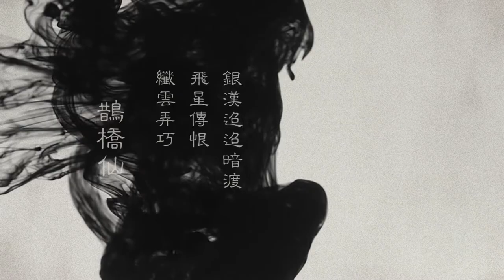同心结新娘发型班 Love Knot Bridal Hairstyling Class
大喜日子时，华人都喜欢取个吉祥意头，同心结恰恰寓意永结同心，白头偕老，且精细的同心结发型也非常搭配新娘裙褂。 此同心结新娘发型课程为一日密集训练课程，学生将速成学习同心结绑法，并掌握3款搭配同心结的新娘发型。

🌸同心结新娘发型班 （一日）
上课日期：8月26日（星期日）或 9月2日（星期日）（*学员选择其中一天上课即可）
上课时间：12pm - 6pm （中间设有一小时休息时间）
学生人数：一班人数只收取最多8人
导师：Casey Gooi
上课地点：Private Colors Beauty & Makeup Academy

联络号码：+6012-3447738 Zed Goh / 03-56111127 Office

During Chinese's wedding, Chinese love things that are meaningful, love knot is one of the meaningful elements that represents everlasting love and eternal promises between lovers; while love knot hairstyling too match flawlessly with bride's chinese gown. This Love Knot Bridal Hairstyling Class is a 1-day intensive class teaching student to pick up essential love knot hairstyling technique, and also matching love knot with 3 different bridal hairstyles.

🌸Love Knot Bridal Hairstyling Class (1 Day）
Date: 26 August (Sunday) / 2 September (Sunday) (*Please choose only one date to attend)
Class Time: 12pm - 6pm (There is one hour of break in between class)
Student Number: 8 persons maximum
Lecturer: Casey Gooi
Class Venue: Private Colors Beauty & Makeup Academy